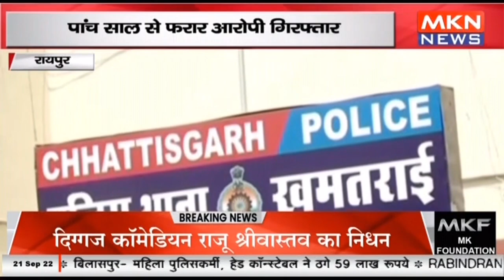रायपुर - पांच साल से फरार आरोपी गिरफ्तार, रात्रि गस्त के दौरान मिला आरोपी